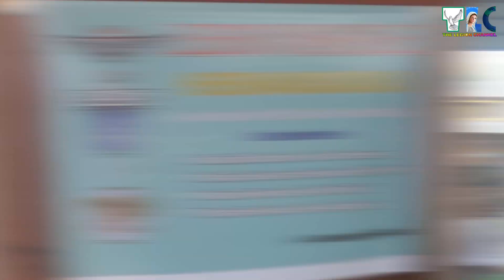Encuentro Nacional Jóvenes Legionarios Hernandarias 2020 PY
Por medio de nuestros hermanos Juan Manuel Galeano, Walter Riveros y Macoco TV Channel traemos estas imágenes del 20° ENJL hernandarias_2020.